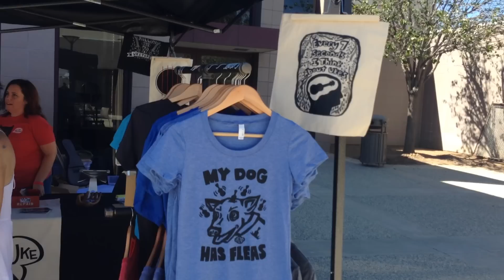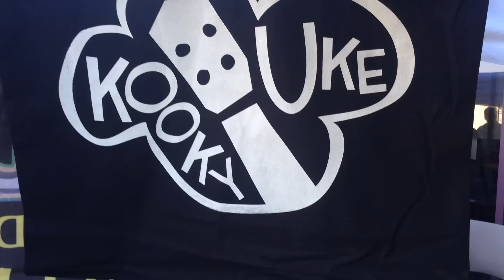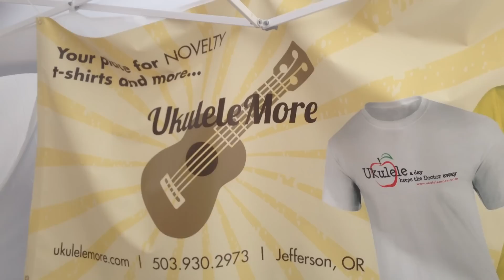LOS ANGELES INTERNATIONAL UKULELE FESTIVAL 2015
This weekend I visited the first ever Los Angeles International Ukulele Festival! It was awesome!

Here are some of the cool people I met in the video, check out their sites!

Thanks to Mitch for organising the entire event and being gracious enough to give me a cool interview. Unfortunately, I realised afterwards that I'd forgot to press Record! D'oh!